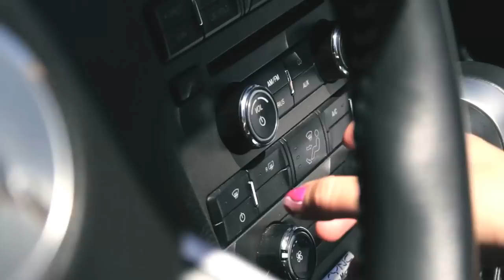Sol, Playa y Calor - MB ft Felipe Camus (Video Oficial)(Nueva Versión)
Video Clip Realizado por Felipe Abascal y Claudia Díaz (@_klaudiaz), Tema SOL, PLAYA Y CALOR. Escrito Marcos (MB) Produccion por Felipe Camus. Participación: Catalina Vallejos, Kathy Contreras, Camila Nash, Daniela Urrizola, Nicole Ugarte, Jose Valenzuela, Natalia (maquillaje). Agradecimientos Especiales: Tomas Camus (fotos), Ronald (auto) Fernando Castillo, (RRPP Viña), Marcela Uribe (Transporte), Parque Acuático "Curuninas" Nicole Novoa (Morena) Productora TVN.